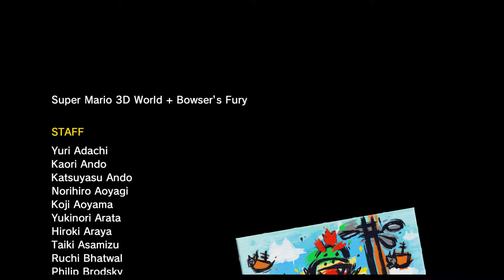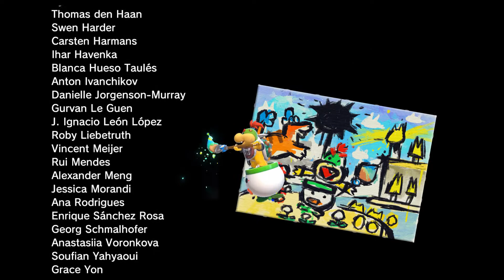FINAL VERDADEIRO - BOWSER'S FURY (Português Pt Br)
Vídeo gameplay do jogo Super Mario 3D World + Bowser's Fury, exclusivo do Nintendo Switch.
Esse é o verdadeiro chefe final quando você coleta todos os sol.